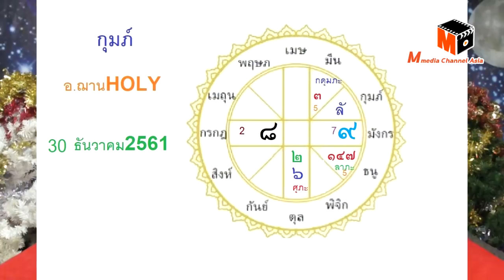6 ลัคนาราศีที่จะรับทรัพย์มีโชคจับเงินล้าน ส่งท้ายปี 2561 โดยอ.ฌาน HOLY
6 ลัคนาราศีที่จะรับทรัพย์มีโชคจับเงินล้าน ส่งท้ายปี 2561 โดยอ.ฌาน HOLY